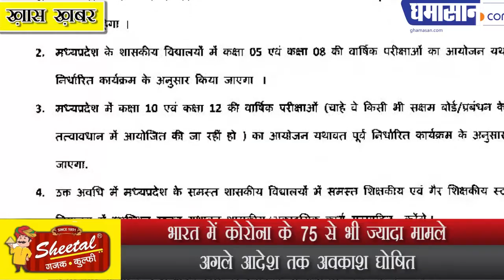Corona के कारण MP में भी स्कूल बंद, बोर्ड परीक्षा पर नहीं होगा असर | Ghamasan Live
भारत में Corona के 75 से भी ज्यादा मामले
अगले आदेश तक अवकाश घोषित
Corona का कर्फ्यू अब MP में भी